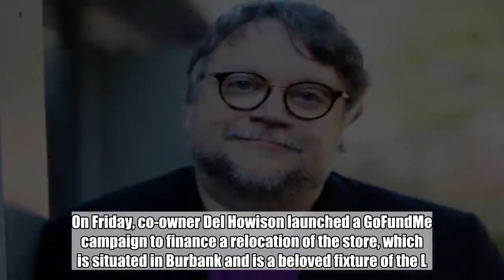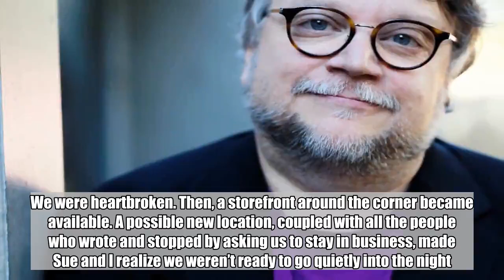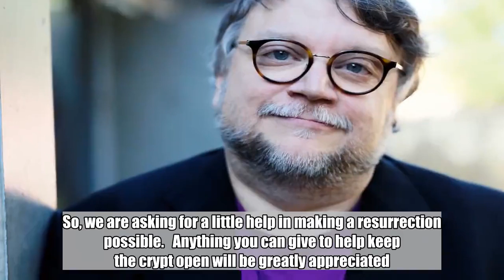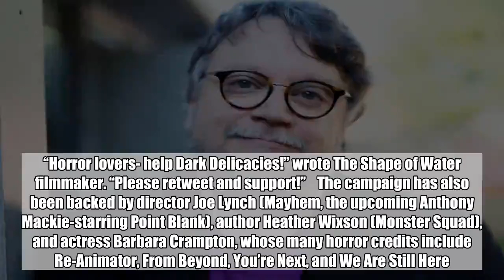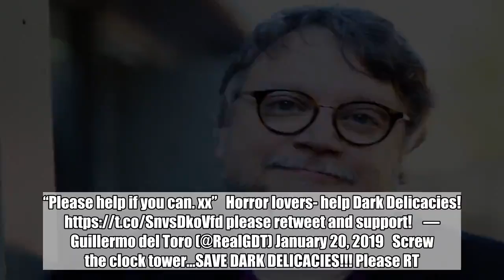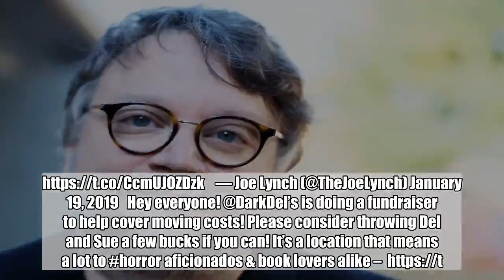Guillermo del Toro backs campaign to save horror bookstore Dark Delicacies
Director Guillermo del Toro has backed a fundraising effort to help save the Los Angeles horror- and fantasy-bookstore Dark Delicacies. On Friday, co-owner Del Howison launched a GoFundMe campaign to finance a relocation of the store, which is situated in Burbank and is a beloved fixture of the L.A. horror scene.  “Located in Burbank, California, we soon became recognized as the ‘home of horror.’ We are known, not just locally, but around the world for our weekly signings and events where fans are able to mingle with their favorite writers, directors, actors, composers, among so many others…  “Unfortunately, like so many other places, the landscape in Burbank is changing. Rents have skyrocketed, and many of the unique stores that put the area on the map have been forced to move or close their doors altogether… With our lease up in May, Sue and I thought it was the end of our brick and mortar store. We resigned ourselves to the fact that we would be forced to close, just shy of our 25th anniversary. We were heartbroken. Then, a storefront around the corner became available. A possible new location, coupled with all the people who wrote and stopped by asking us to stay in business, made Sue and I realize we weren’t ready to go quietly into the night.  “Our escalating rent over the last few years created an enormous financial strain. Some days we were just happy to be able to keep our lights on. Moves are expensive and this one is no exception. So, we are asking for a little help in making a resurrection possible. Anything you can give to help keep the crypt open will be greatly appreciated. We know times are tough, so if you can’t, don’t sweat it. Promise to still venture on in. After all you’re ‘one of us.'”  Earlier today, del Toro retweeted the fundraising page. “Horror lovers- help Dark Delicacies!” wrote The Shape of Water filmmaker. “Please retweet and support!”  The campaign has also been backed by director Joe Lynch (Mayhem, the upcoming Anthony Mackie-starring Point Blank), author Heather Wixson (Monster Squad), and actress Barbara Crampton, whose many horror credits include Re-Animator, From Beyond, You’re Next, and We Are Still Here.  “Screw the clock tower…” wrote Lynch on Twitter. “SAVE DARK DELICACIES!!!”  “@DarkDel’s is doing a fundraiser to help cover moving costs!” wrote Wixson. “Please consider throwing Del and Sue a few bucks if you can! It’s a location that means a lot to horror aficionados & book lovers alike.”  “Del and Sue are warm and welcoming hosts on a lazy browsing day or for special events held at their shop,” wrote Crampton. “Please help if you can.. xx” Horror lovers- help Dark Delicacies! please retweet and support!  — Guillermo del Toro (@RealGDT) January 20, 2019 Screw the clock tower…SAVE